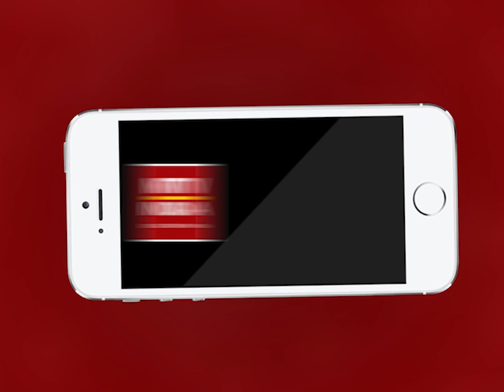AJMER NEWS | पार्षद नीरज जैन ने सफाईकर्मियों का करवाया सम्मान | MTTV INDIA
पार्षद नीरज जैन ने सफाईकर्मियों का करवाया सम्मान
कोरोना महामारी में अपना स्वास्थ्य दांव पर लगाकर शहर को कर रहे है साफ
सफाईकर्मियों का वार्डवासियों ने माला और फूल बरसा किया सम्मान
समाज में कोरोना योद्धाओं में आत्मविश्वास बनाए रखने के लिए सराहनीय कदम
एमटीटीवी इंडिया की अपील आप भी अपने आस पास के कोरोना योद्धाओं का करे सम्मान